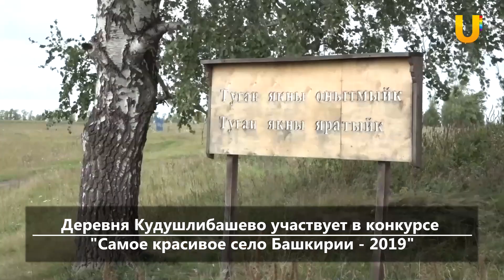UTV. Новости центра Башкирии за 9 сентября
Смотрите в выпуске:

- Спортивный праздник в Чуваш-Кубово посетил чемпион мира по вольной борьбе
- Жители Благовещенска самостоятельно отсыпали пешеходную тропу
- В результате ДТП в Кармаскалинском районе пострадали два человека
- Чишминская свекла - самая сахаристая в Башкирии
- В Пришибе сделали березовые веники по старому немецкому обычаю
- Деревня Кудушлибашево участвует в конкурсе "Самое красивое село Башкирии - 2019"